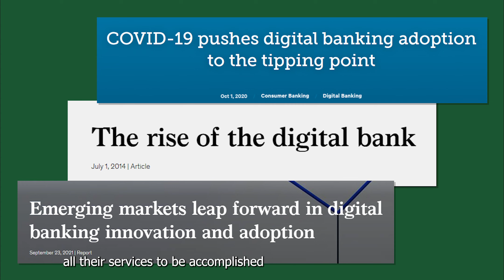Huntington Pop-up Truck - Olivia Doland